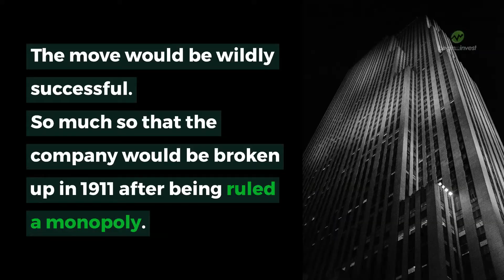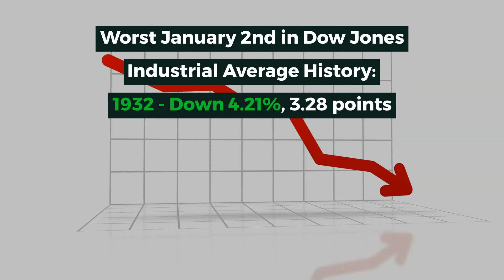January 2nd - This Day in Stock Market History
January 2nd, 1882 – The Standard Oil Trust is created.

John D Rockefeller created the Standard Oil Company in 1863, and grew it rapidly by making many acquisitions.

As his company grew and began operating in many different states, Standard Oil ran into problems navigating state laws. For example, some states charged extra taxes for businesses from out of state.

So on this day in 1882, Rockefeller consolidated all of the company’s assets into a trust, which allowed the “company” to avoid certain state taxes and laws.

The move would be wildly successful, and be copied by many other companies at the time.

Standard oil would be ordered to split up on May 15th, 1911 after it was ruled it was a monopoly. What was once Standard Oil became 34 different companies.

Interestingly, over the last several decades the pieces of Standard Oil have been slowly coming back together:

January 2nd, 2000 – Shares of Yahoo reach their all time high of $500.13.

This day in 2000 marks the peak of one of the dot com bubble’s most infamous names.

On this day, Yahoo would reach its all time peak of $500.13 per share, which equates to $125 per share factoring in future stock splits.

The share price would give Yahoo a market capitalization of $121 billion.

Yahoo IPOed on April 12, 1996 with a market cap of $848 million. The company’s valuation would quickly grow as the dot-com bubble inflated.

By this day in 2000, Yahoo’s net worth had increased 120x. However, the company’s net income never quite kept up with its valuation.

For fiscal year 1999, Yahoo reported $61 million in net income, giving the company a P/E Ratio of over 2,000.

By September 2001, Yahoo would be down to $8 per share.
Verizon would ultimately acquire Yahoo in 2016 for $4.8 billion dollars, a 96% decline from it value at the peak of the dot com bubble 16 years prior!

Best January 2nd in Dow Jones Industrial Average History
1931 – Up 3.2%, 5.26 points

Worst January 2nd in Dow Jones Industrial Average History
1932 – Down 4.21%, 3.28 points